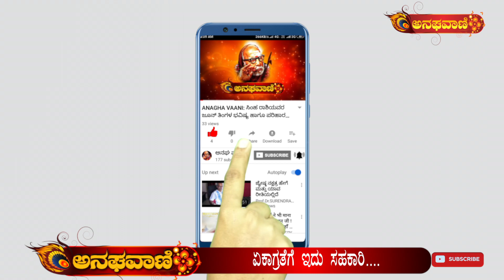ಮನಸ್ಸಿನ ಏಕಾಗ್ರತೆಗೆ ಗೋಮೇಧಕ ಹರಳು ಸಹಕಾರಿ... | ANAGHA VAANI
ಮನಸ್ಸಿನ ಏಕಾಗ್ರತೆಗೆ ಗೋಮೇಧಕ ಹರಳು ಸಹಕಾರಿ...